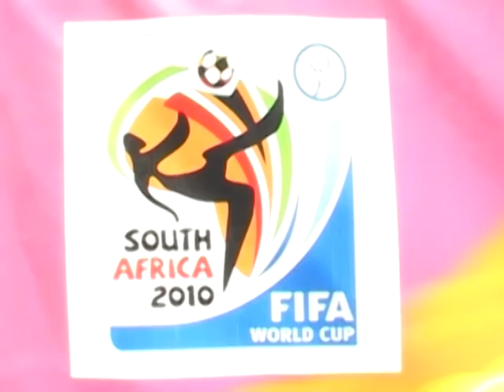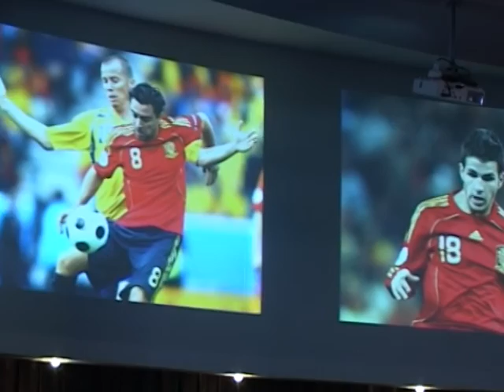espaneti pinali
Championship of Spain